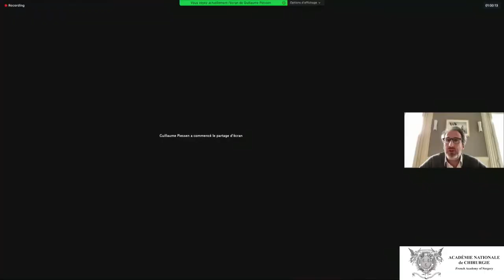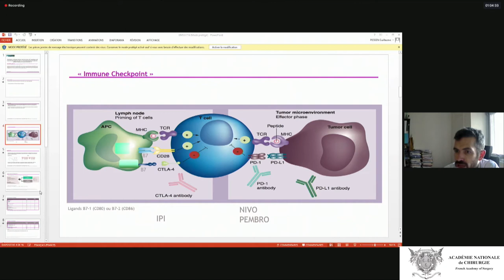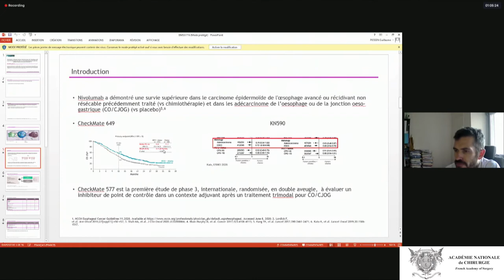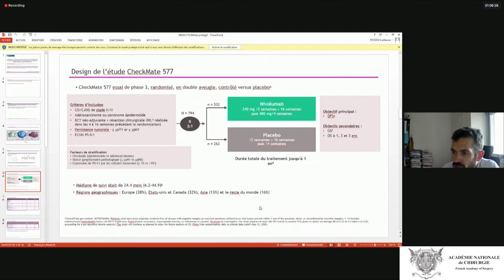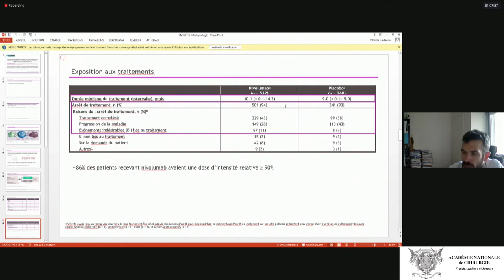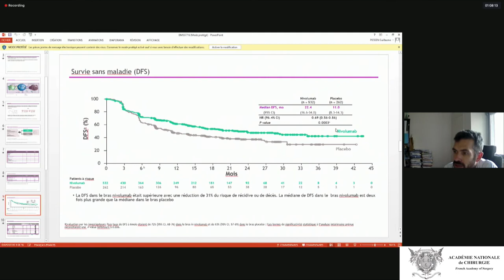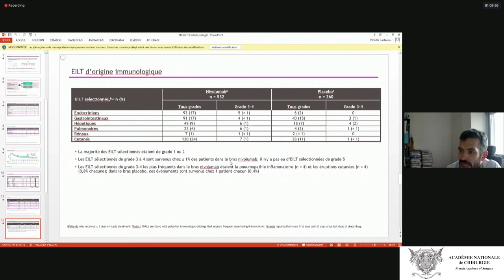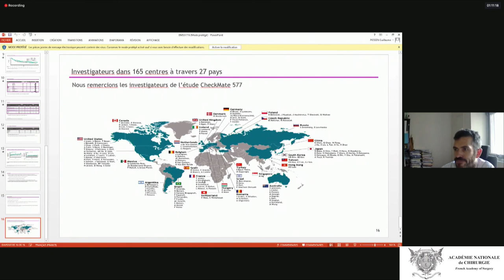Nivolumab en traitement dans les cancers de l'œsophage ou de la jonction gastro-oesophagienne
L'Académie reçoit la Société Française de Chirurgie Digestive SFCD
Nivolumab en traitement dans les cancers de l'œsophage ou de la jonction gastro-oesophagienne (CE/CJGE)  après une chimiothérapie néoadjuvante: premiers résultats de l'étude ChekMates 577